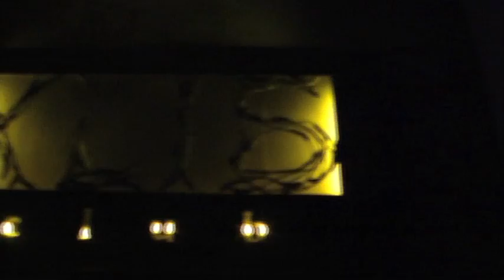Video Report :DUBCHILD at KIEVBASS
Dubchild (UK) at KIEVBASS feat Valta, Minikin and Tenpoint VJs at Xlib Club